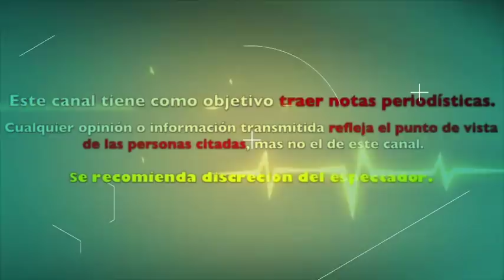DANIEL BISOGNO està FURIOSO porque DEBERÀ PAGAR 11 mil pesos DE LUZ